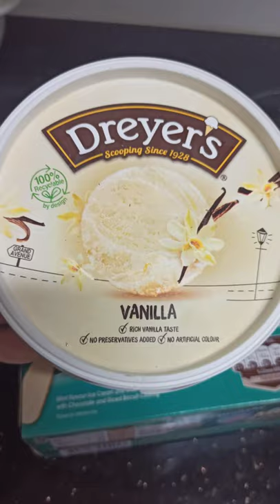Ice Cream Chunchy Mega Mint Chocolate Flavor Dreyer's Vanilla and Cookies N Cream Flavor